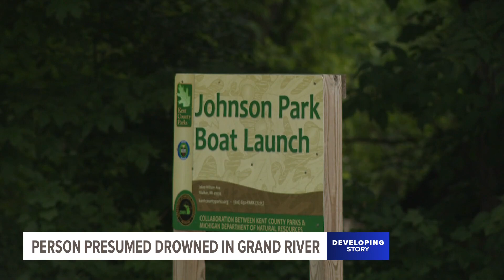Water rescue turns to recovery effort in Grand River near Johnson Park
Search and rescue crews are working to recover the body of someone who was believed to be struggling in the Grand River Tuesday morning.